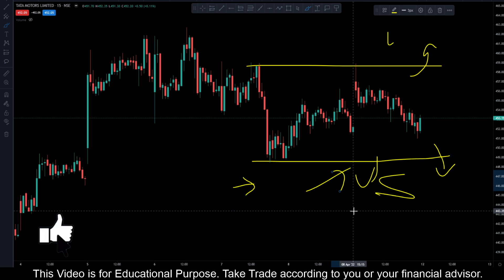TATA MOTORS || Stock Trading Analysis || 12 APR 2022